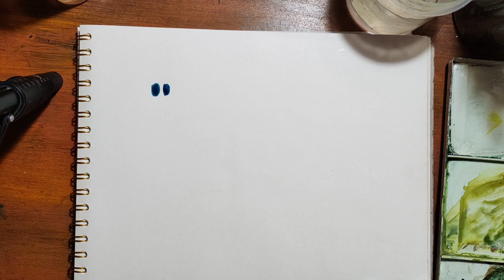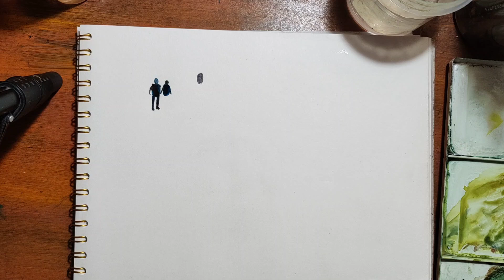Learn to draw females and males shadows